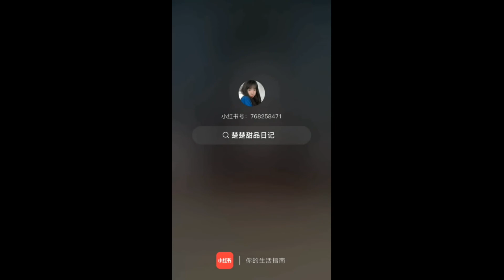[ASMR CAKES]*large portions* | Kwai Eating Show | Mukbang Compilation